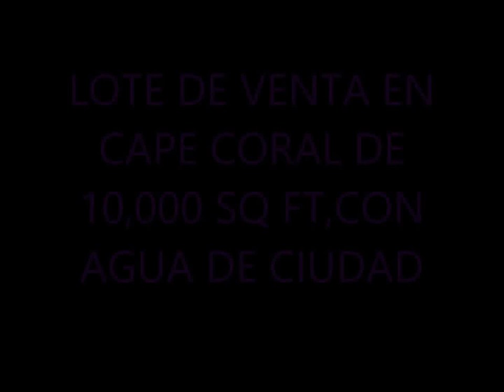LOTE DE VENTA ,CAPE CORAL,CERCA A TODO, $10,000 us ,AEROPUERTO ,PLAYA, AGUA DE CIUDAD